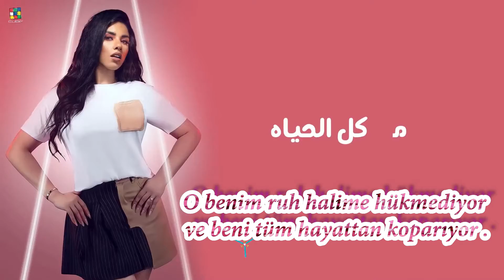Marwa Nasr Dom Tak Türkçe Altyazılı Turkish Sub